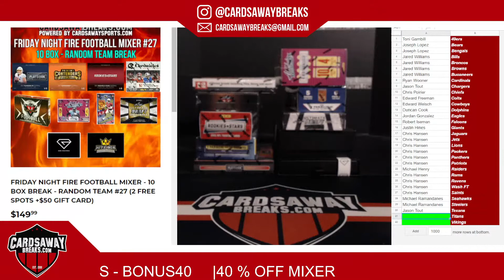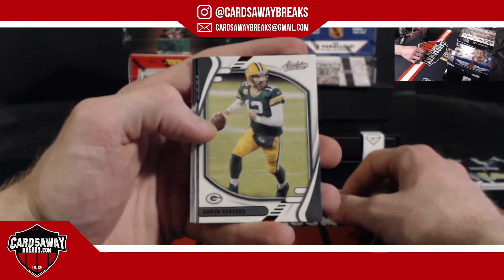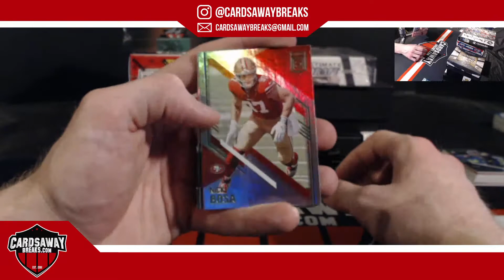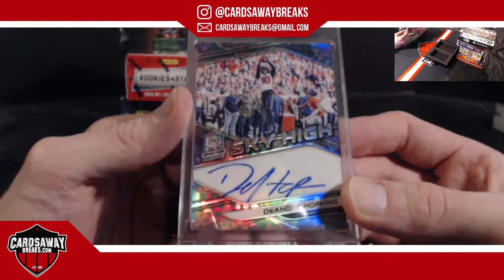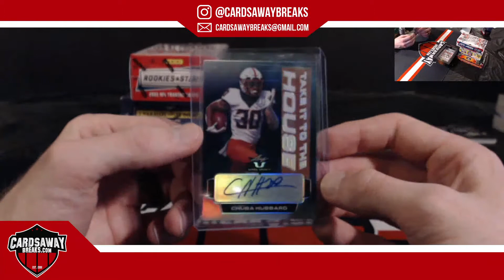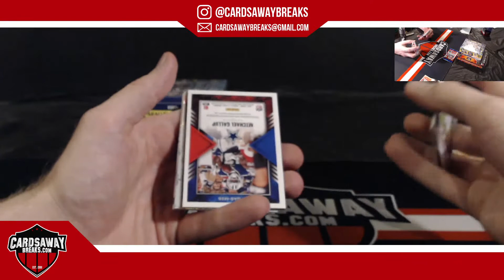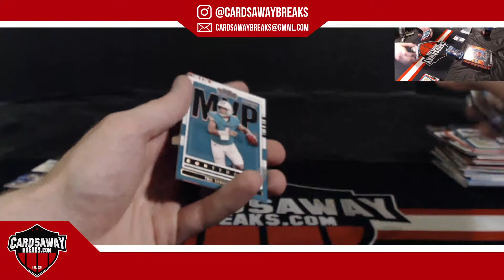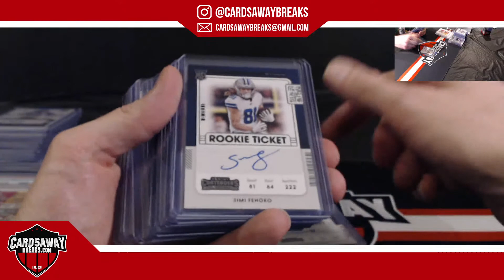Friday Night Football Mixer #27